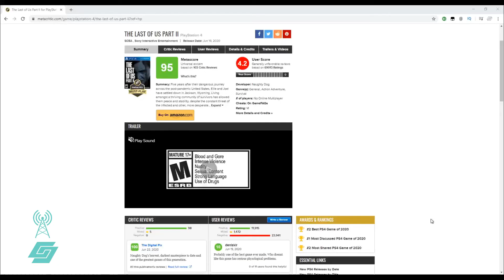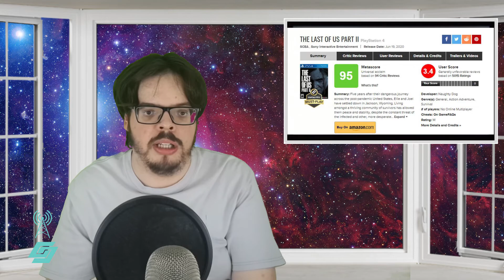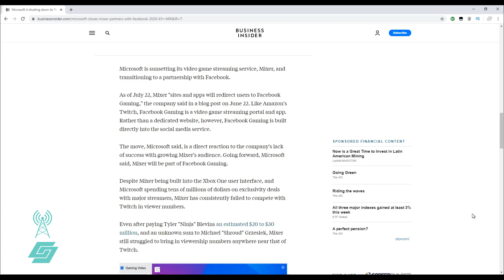Last of Us Parte 2 hate, Cyberpunk retrasado, Min Min, Crash 4, y Mixer (Noticas con Saizerboy)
Last of Us Parte 2 tiene criticas negativas por usuarios, Cyberpunk 2077 es retrasado por segunda ocasion, Min Min es el personaje de Arms en Smash Ultimate, revelan Crash Bandicoot 4 y Mixer cerrara sus puertas.